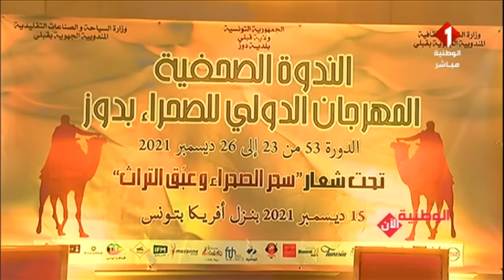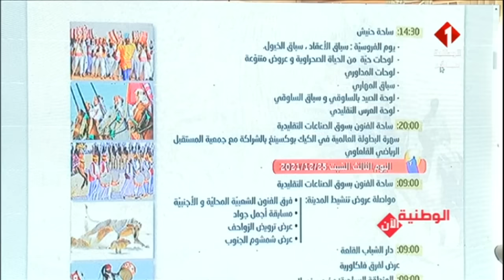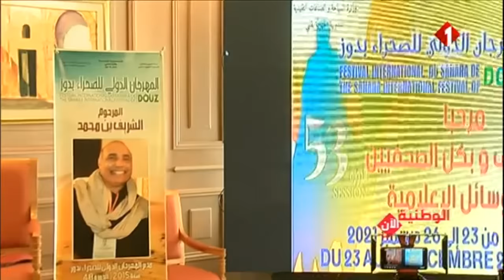برنامج الوطنية الآن ليوم 16- 12 - 2021 | الجزء الثاني